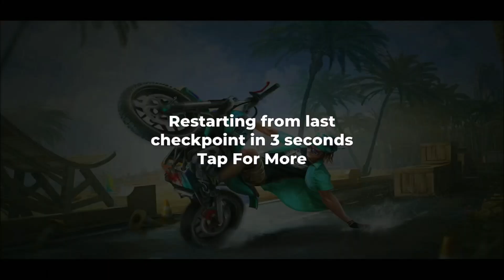Dirt Motorcycle Bike Balance Ride Stunt | Bike Racing Game | Bike 3D Games | Bike Games #21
Welcome to .PR GAMING CHANNEL. In this channel I Play All Types of Games like car games, bike games, atv bike games, racing games, stunt games, car racing games, auto rickshaw games, truck games, tractor games, bus games, and many more.

- Dirt Motorcycle Bike Balance Ride Stunt
- Bike Racing Game
- Bike 3D Game
- Motorbike Ride Game
- Bike Balance Racing Stunt
- Stunt Ride Game